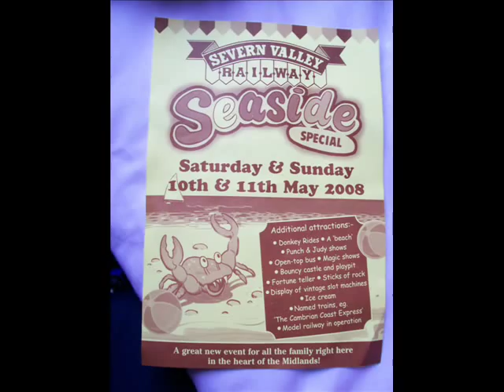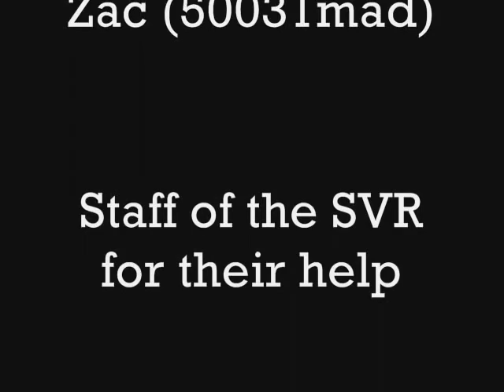The Severn Valley Railway's 'Seaside Special' - Sat 10.05.08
This is a video from the Severn Valley Railway's Seaside Special on Saturday 10th May 2008.

This event tried to give families in the Midlands a cheaper way of experiencing the excitment of the Seaside.

These attractions included a Beach at Arley (Arley on Sea), Ice Cream, Donkey rides, Open top bus rides, Bouncy Castles, a Bursen 52-key street organ, Magic shows, sticks of rock and the classic Punch and Judy shows.

Also the railway ran their intense Timetable D service operating with 4 steam locomotives and a diesel. The trains were named after Express'. Loco's in use were -

GWR 2-6-2T Small Prairie Tank 45xx 4566 (Cornish Riviera Express)
GWR 0-6-0PT Pannier Tank 57xx 5764 (Cardigan Bay Express)
GWR 4-6-0 Manor Class 7802 'Bradley Manor' (Cambrian Coast Express)
LMS 2-6-0 Stainer Mougal 42968 (Pines Express) - sadly to say doesn't feature in video.
BR Class 52 Western D1013 'Western Ranger' (The Golden Hind)

Later on in the day, 7802 and 42968 failed so the 1620 Bridgnorth - Kidderminster was hauled by BR Class 73 ED E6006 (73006)

The event was great for families and enthusiasts alike, so if they decide to do it again next year, count me in for a trip up!

I went with GJDobbzy, bathspacentral and 50031mad. We had some fun. Here is what me and GJDobbzy did, and the other 2 joint us from the 1131 Bewdley - Arley service onwards -

0955 - Kidderminster to Bewdley hauled by D1013
1131 - Bewdley to Arley hauled by 42968
1152 - Arley to Bewdley hauled by 5764
1346 - Bewdley to Bridgnorth hauled by D1013
1620 - Bridgnorth to Kidderminster hauled by E6006